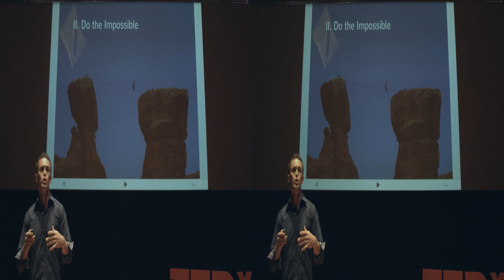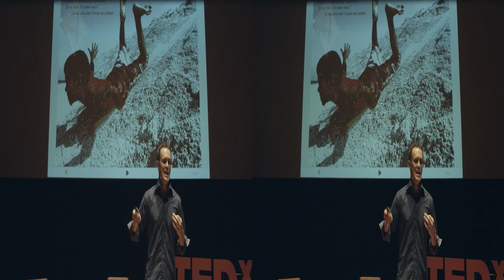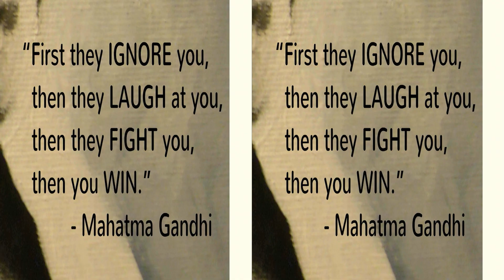How To Find And Do Work You Love: Scott Dinsmore at TEDxGoldenGatePark (3D)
Scott Dinsmore's mission is to change the world by helping people find what excites them and build a career around the work only they are capable of doing. He is a career change strategist whose demoralizing experience at a Fortune 500 job launched his quest to understand why 80% of adults hate the work they do, and more importantly, to identify what the other 20% were doing differently. His research led to experiences with thousands of employees and entrepreneurs from 158 countries. Scott distilled the results down to his Passionate Work Framework - three surprisingly simple practices for finding and doing work you love, that all happen to be completely within our control. He makes his career tools available free to the public through his community

Click on the red "3D" button and select " Change Viewing Method..." to select your preferred viewing option. YouTube's 3D functionality allows for flexible viewing in various anaglyph (Red/Cyan, Green/Magenta, Blue/Yellow) and stereo (Interleaved, Side by Side, HTML5 stereo) modes, and cross-eyed no glasses mode.

To view in 2D, click on the red "3D" button and select "turn off 3D".

Shot and edited in stereoscopic 3D by Golden Gate 3D and Area 5.